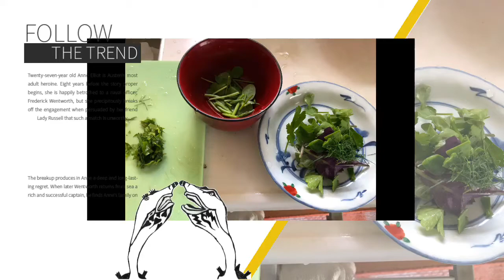薬草＆ハーブラーメン